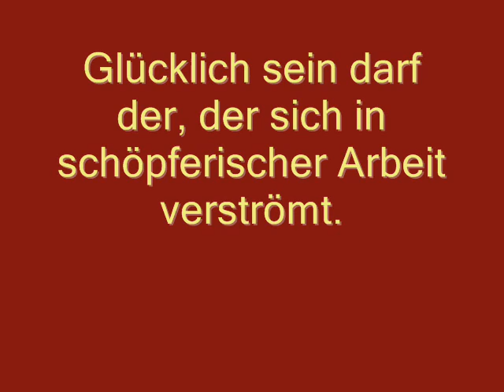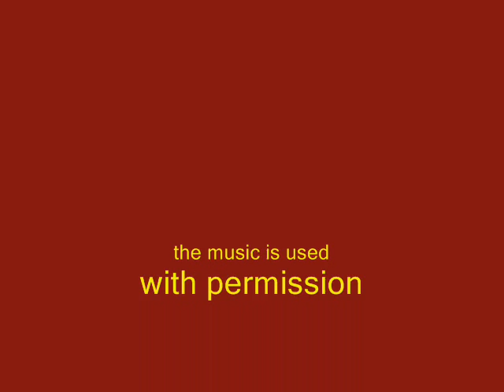Hans-F. Graf - Skulpturen und Objekte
Skulpturen und Objekte aus Holz, Metall, Stein, Ton, Gips, Zement, Papier von Hans-F. Graf